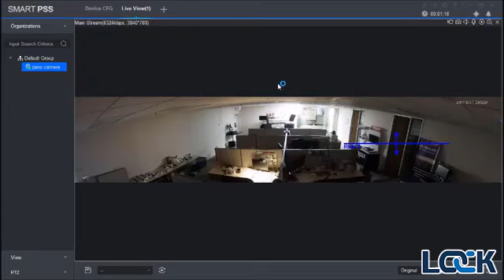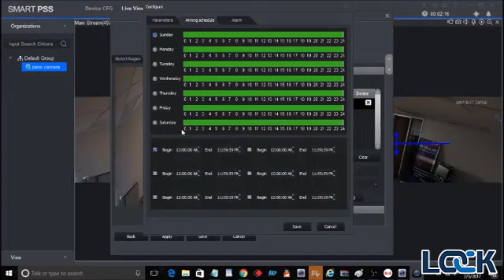LOCK - Trip Wire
Tripwire is a video analytics function that provides smart detection of events captured by a security camera that supports Tripwire. It is a more effective way of monitoring and guarding an area of interest than simple motion detection.

LOCK is the most reliable brand name for CCTV security cameras, recorders and intercoms with the highest quality and the best price in Australia.

Where to buy LOCK products?

Contact one of our distributors:
*** TranTech's Sydney office
Address: Unit 42/ 575 Woodville Road, Guildford NSW 2161

***TranTech's Melbourne office
Address: 26 Davies Avenue, North Sunshine VIC 3020